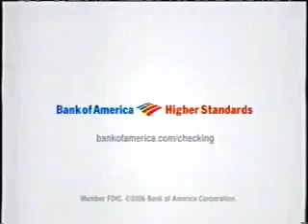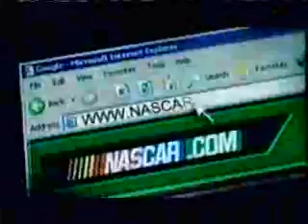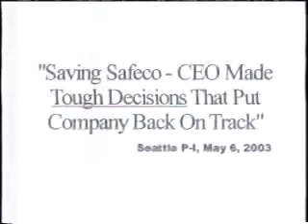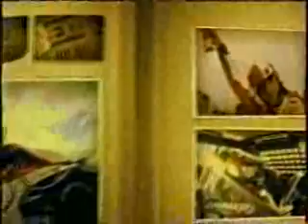KING/NBC commercials, 10/22/2006 part 1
NEW! Aired during the Subway 500 at Martinsville (NASCAR Nextel Cup). This was the sole tape I found at the Pasco, WA Goodwill Outlet on a June 2021 visit, a long ways from Seattle. However, since Wenatchee has a Goodwill in the same network and that area gets Seattle on cable, I assume the tape was originally recorded by someone in the Wenatchee Valley, rejected when donated, and sent to Pasco's outlet to be bought or trashed. I expected a lot more VHS tapes there, but that didn't happen. It's also a T-160 in SP, so the race is incomplete, ending around lap 355 of 500.

- Subway (Jared Fogle before he went to prison)
- Friday Night Lights promo
- Ready Set Goals/Seattle Seahawks
- Toyota Trucks
- Miller Genuine Draft
- KING-5 ID (Weekend News)
- Bank of America (again)
- DirecTV (Star Trek)
- Subway (again - I have a feeling I'll see this quite a bit)
- Checker Auto Parts 500 at Phoenix International Raceway
- Jeremy McGrath Invitational promo
- NASCAR.com
- Heroes promo
- Clearing the Air promo (with Jean Enersen)
- Five Star Ford/Aberdeen
- Mike McGavick for Senate
- Meet the Beetles at the Mount Vernon Quizno's Subs
- Subway (yet again)
- Toyota (Waltrip Parade)
- FedEx Express
- NASCAR Busch Series
- The More You Know PSA (Dale Earnhardt Jr.)
- Las Vegas promo
- Bank of America (yet again)
- Budweiser
- NASCAR.com (again)
- NASCAR Chase for the Cup promo